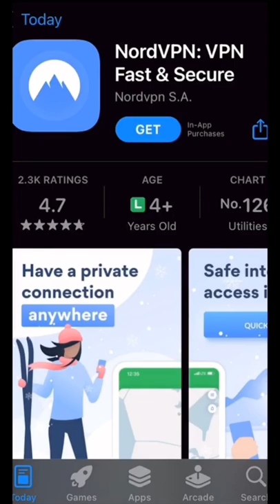Ifluent Best video compilation languages (part 6)